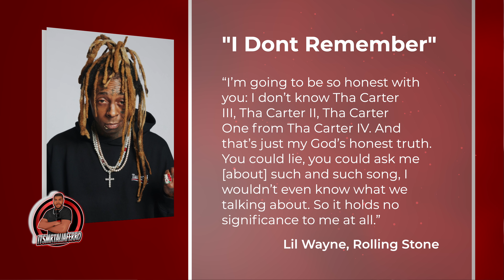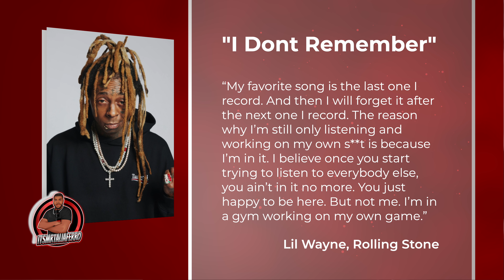Lil Wayne Admits He No Longer Remember His Carter Albums, "It Holds No Significance To Me At All.”